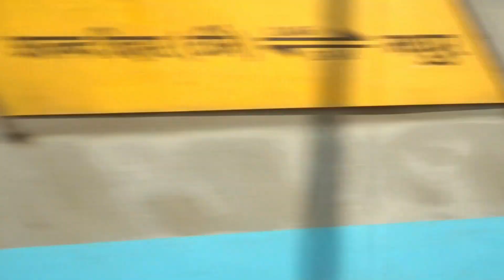दादरी स्टेशन पर लोकल ट्रेन को पड़े एक के बाद एक 5 सुपरफास्ट ट्रेनों से भयंकर ओवरटेक।।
my gadgets
sony dsc wx 500

sj cam sj6 legend

my laptop